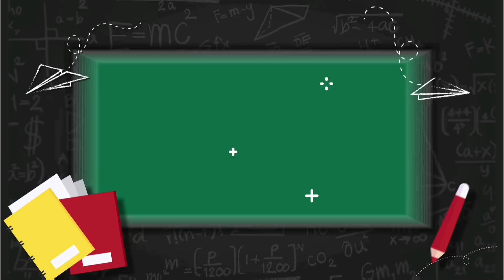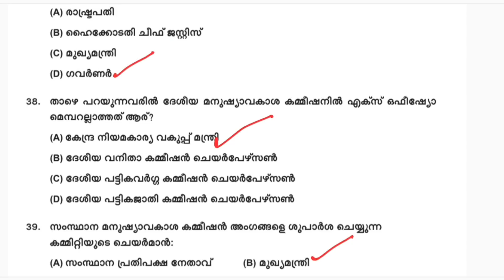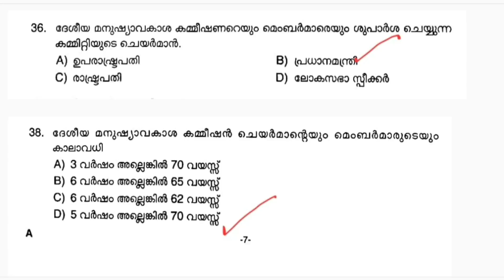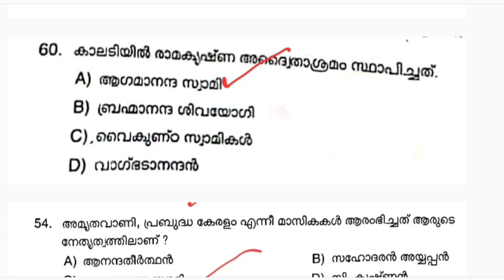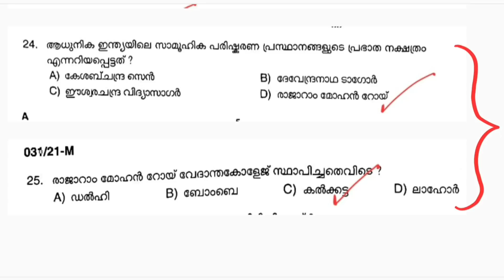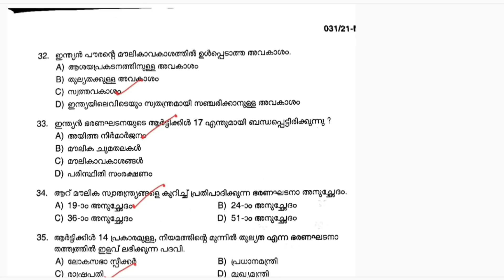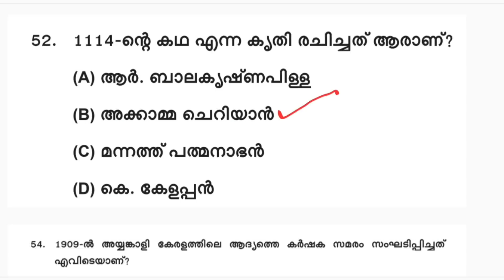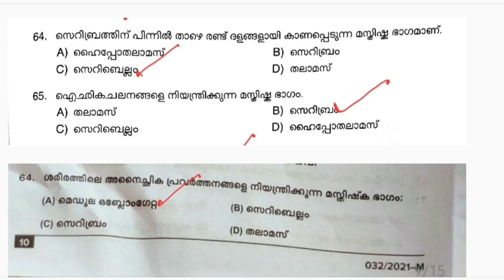TENTH LEVEL PRELIMS 2022 IMPORTANT TOPICS|VFA|BEVCO LDC|COMPANY BOARD LGS|PSC TIPS AND TRICKS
The Ultimate Free Test Championship for 10th Level Prelims Exam

Unacademy Kerala PSC Offline Seminar
Grand Auditorium, Calicut (Sunday, 24th April 2022; 10:00 AM)

PREVIOUS CLASSES

MATHS TRICKS

ENGLISH TIPS

LDC MAINS

LGS MAINS

MOTIVATION